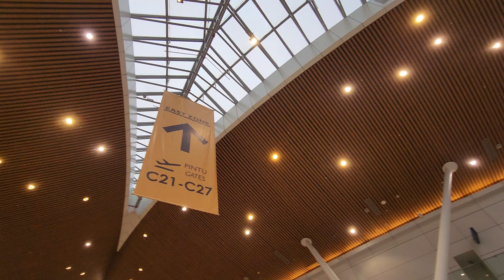Aerotrain Main Terminal Building Gate G & H to Satellite Terminal Building Gate C KLIA Kuala Lumpur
This is the free aerotrain from the Main Terminal Building (Gate G and Gate H) to the Satellite Terminal Building (Gate C).

لاڤڠن تربڠ انتارابڠسا كوالا لومڤور